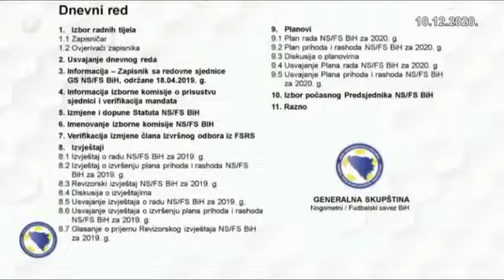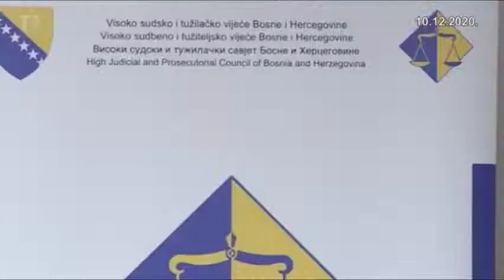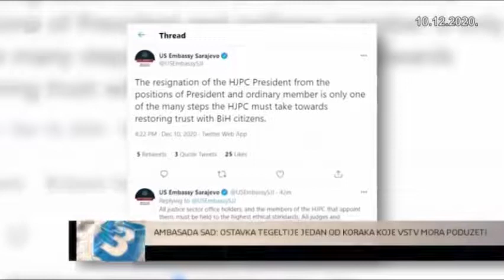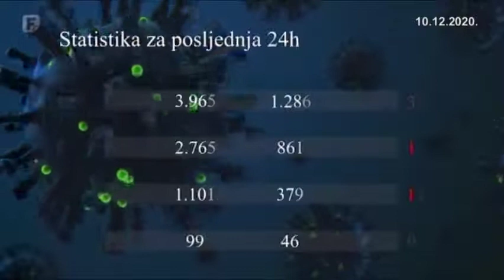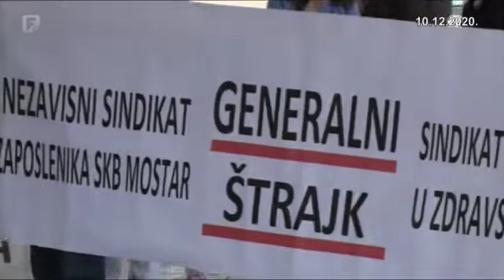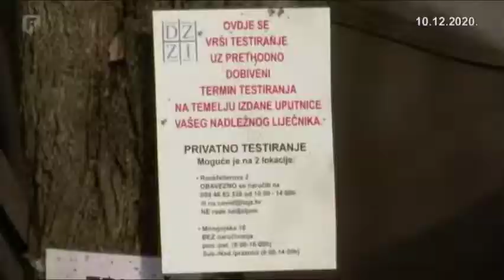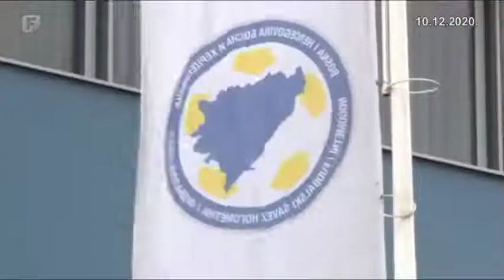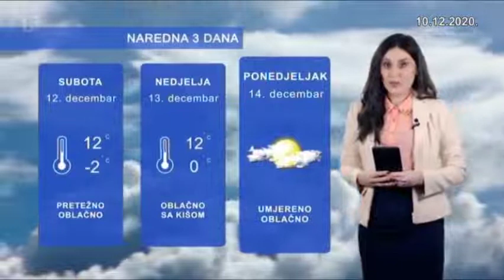Dnevnik 3 10.12.2020.